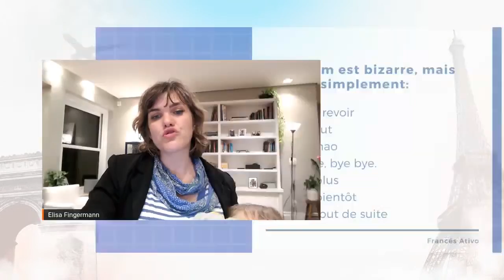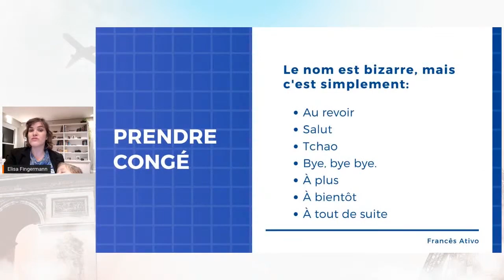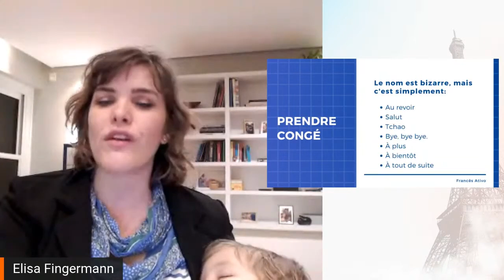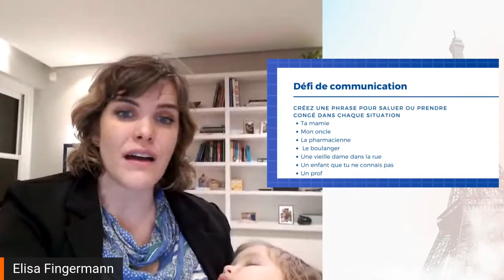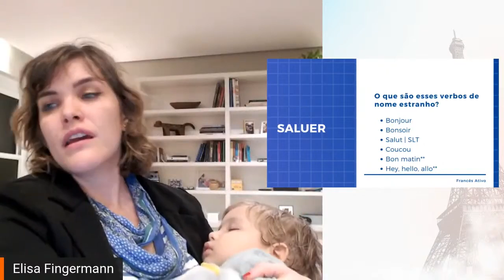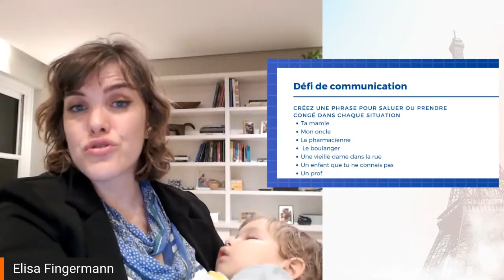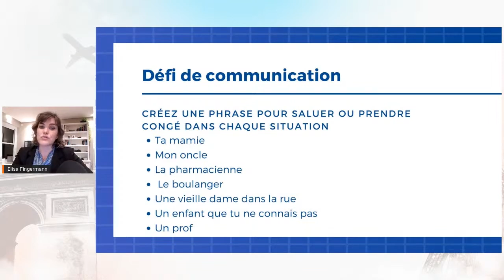Os cumprimentos e despedidas em francês | Francês para iniciantes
- Aprenda a cumprimentar e se despedir em francês, formal e informalmente com este guia completo! 📚👋

Nessa aula vamos ensinar tudo o que você precisa saber para cumprimentar e se despedir de maneira formal e informal em francês. Desde as maneiras mais comuns, como "Bonjour" e "Au revoir", até saudações informais usadas no dia a dia, você vai ver dicas úteis e exemplos práticos para te ajudar a se comunicar com confiança em francês, além de descobrir como evitar erros comuns que os estudantes de francês costumam cometer.

Assista agora e comece a ativar o seu francês!